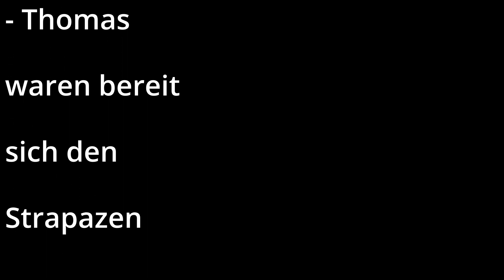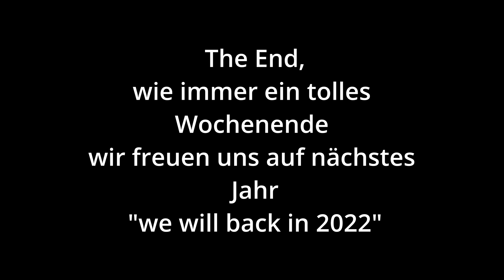Tennis Weekend in Fischen 2021